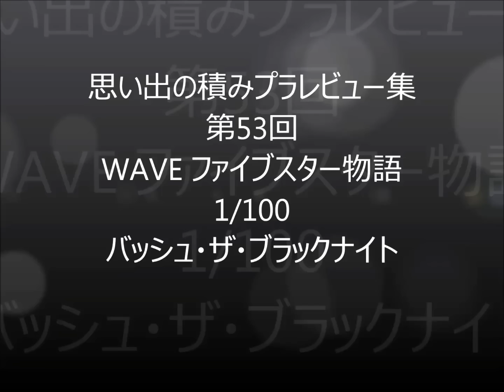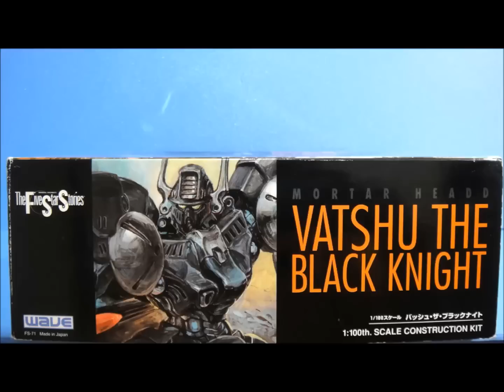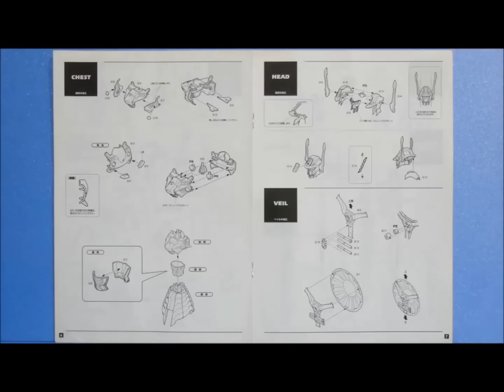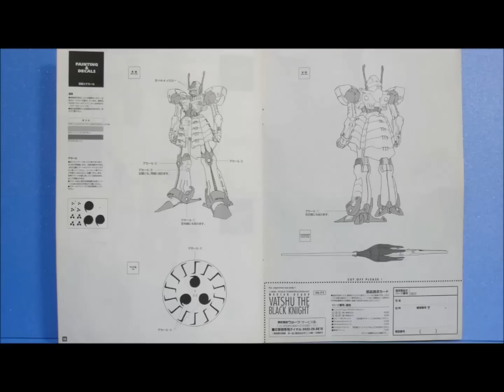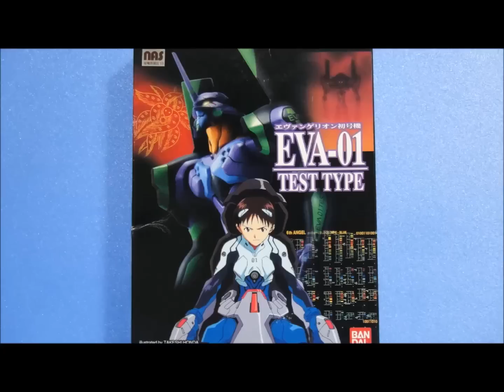思い出の積みプラレビュー集 第53回 ☆ WAVE ファイブスター物語 1/100 バッシュ・ザ・ブラックナイト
[説明]
バッシュ・ザ・ブラックナイトは、かつてファイブスター物語に登場していた黒いモーターヘッドだよ。
レッドミラージュと共に物語の象徴的な存在でチートな戦闘能力を持った機体なんだけど、エストちゃんってファティマが乗らないとヤルキを出さないんで有名なロボットだったのだー!! .

◆最新のプラモデル↓